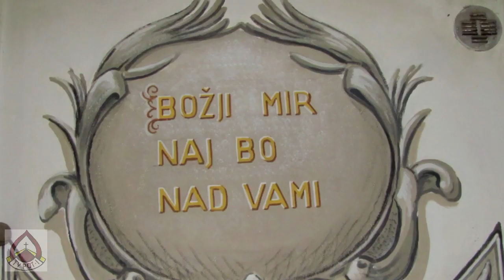Sv maša na romarskem shodu v čast Fatimski Materi Božji , 15 12 2018 v župniji Kisovec 2 del